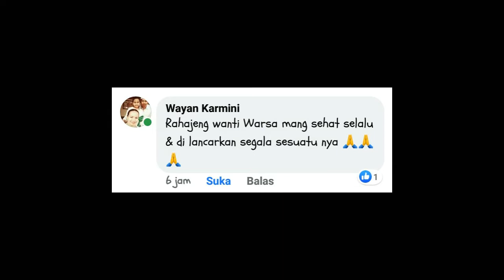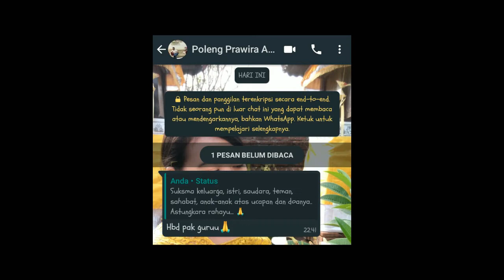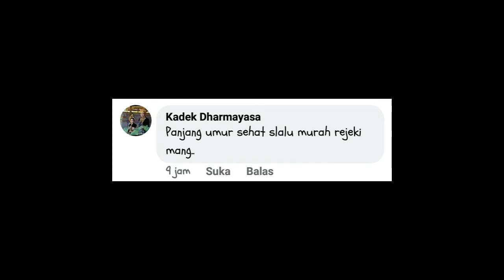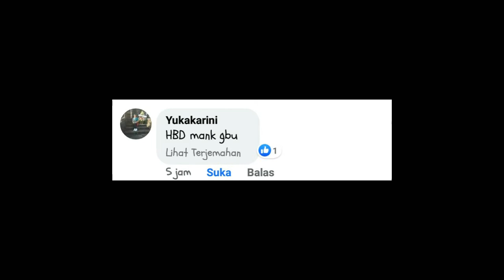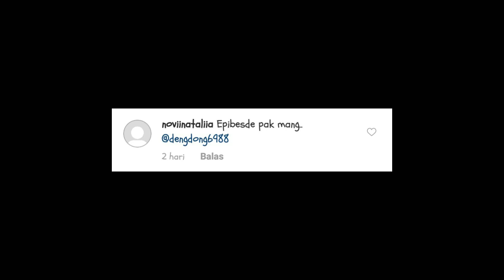TERIMA KASIH UCAPAN DAN DOANYA SEMUA!!! BIRTHDAY 6 SEPTEMBER 2020!!!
Terima kasih ucapan dan doanya semua, semoga kita selalu diberikan kesehatan!!!

Agar memdapatkan video terbaru dari channel ini...

Terimakasih.